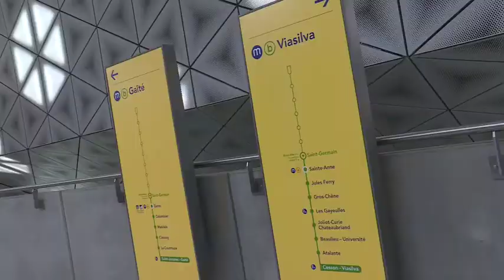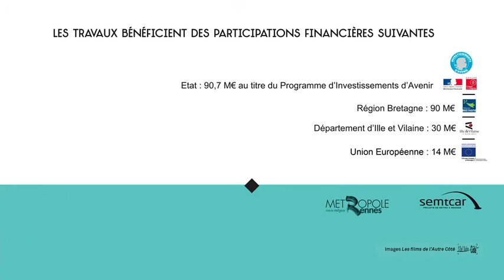2021 06 Station Saint-Germain